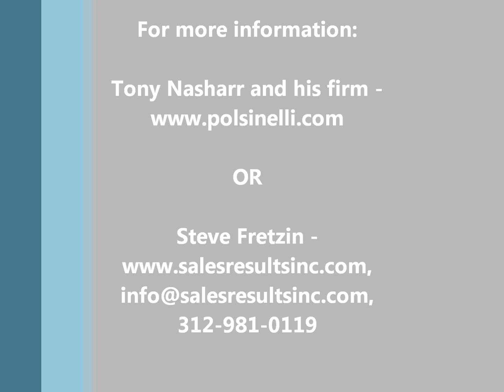Tony Nasharr Interview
Here are some highlights from an interview I had with Anthony Nasharr. He shares his wisdom on how to garner business.